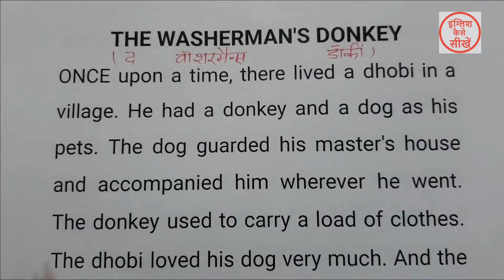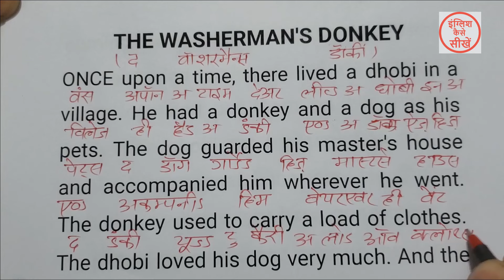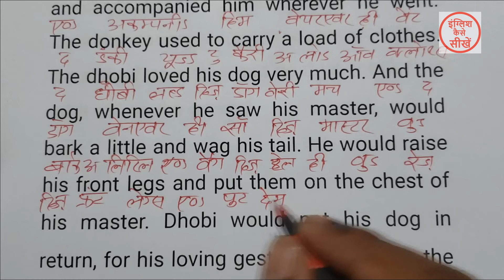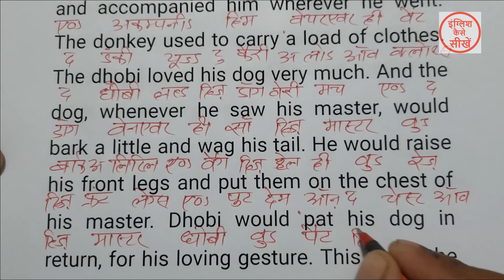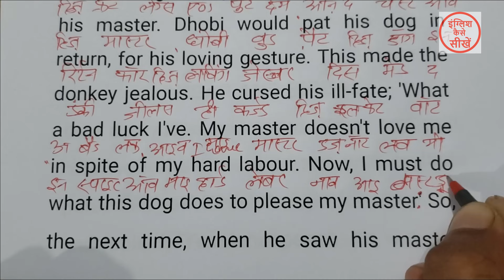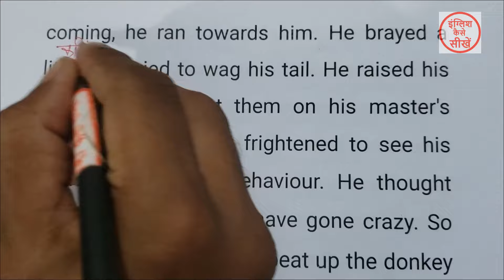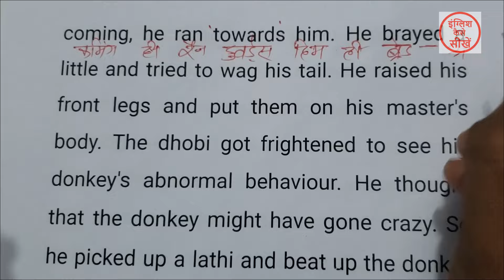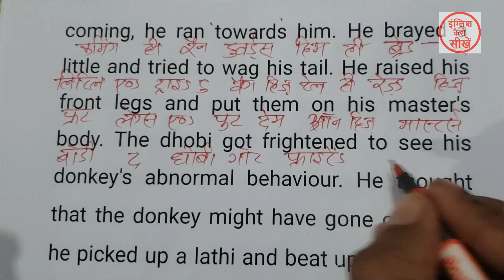Zero se English padhna kaise sikhe | basic se English padhna kaise sikhe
Zero se English sikhe | basic se English sikhe | English Padhna kaise sikhe | Translate into English
basic se English sikhe,
इंग्लिश में ट्रांसलेट करना,
english learning,
english story,
word meaning,
vocabulary,
Moral story,

Zero se english sikhe ll इंग्लिश पढ़ना कैसे सीखे।। English Padhna kaise sikhe ll Translation into English l इंग्लिश में ट्रांसलेट करना I english learning l english story I Moral story I english learning through story I

कहानी से अंग्रेजी सीखें|English story for learning English l english padhna likhna kaise
sikhe||translation into english

englishkaisesikhe में बहुत सारे कमेंट्स आते हैं कि सर हम इंग्लिश कैसे सीखे

इस वीडियो में मैं आपको English story book Reading करके उसका translation करके दिखाऊँगा जिससे आपको अंग्रेजी पढ़ने में और अंग्रेजी बोलने में बहुत मदद मिलेगी मेरे चैनल पढ़ना कैसे सीखे ? इंग्लिश बोलना कैसे सीखे ? या फिर इंग्लिश में ट्रांसलेट करना कैसे सीखें ? तो उन सबके लिए मैं इस प्रकार का Video बनाता हूँ ताकि वो आसानी से इंग्लिश पढ़ना लिखना और बोलना सीख सके ऐसे और भी बहुत से सवाल है जो मैंने नीचे दिया है जिसका जवाब इसी वीडियो में आपको मिल जाएगा। In this video will show you by translating and reading the English story book, which will help you in reading English and speaking English. There are many comments in my channel englishkaisesikhe that sir how do we learn to read English? How to learn to speak English Or how to learn to translate in English? So for them make this type of video so that they can easily read and write English and Can learn to speak. There are many other questions that I have given below which you will find in this video.

OTHER QUERIES SOLVED:

1. इंग्लिश लिखना कैसे सीखे

2. अंग्रेजी पढ़ना कैसे सीखें

3.how to learn english

4. अंग्रेजी सीखने का तरीका

5.english likhna sikhna

6 english padhna kaise sikhe

7. how to write correct spelling

8. english padhne ka tarika

9 english kaise padhe

10 english padhna sikhe

11.english kaise sikhe

12 english padhna

13.english to hindi translation

14.likhna sikhe